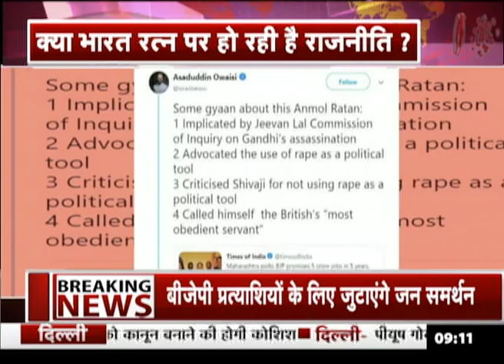भारत रत्न, सावरकर और सियासत !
सावरकर को भारत रत्न देने पर क्यों बवाल मचा और क्यों इतनी बहस हो रही है... क्यों हर जगह सावरकर को भारत रत्न देने को लेकर हलचल चल रही है ...और बीजेपी पर सभी पार्टिया कटाक्ष कर रही हैं...